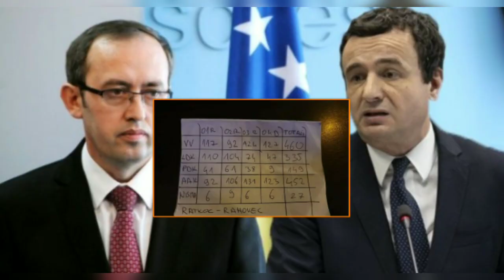Kurti dhe Osmani bëjnë deklaratën e fitores: Jemi në shërbim të qytetarëve